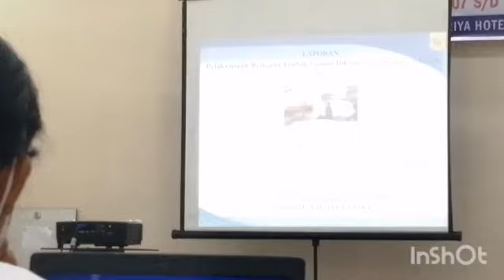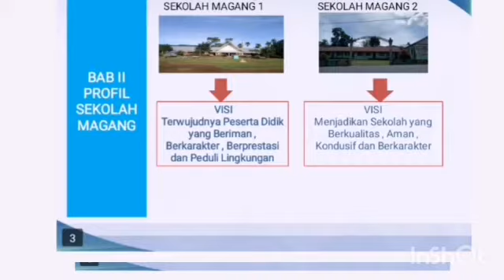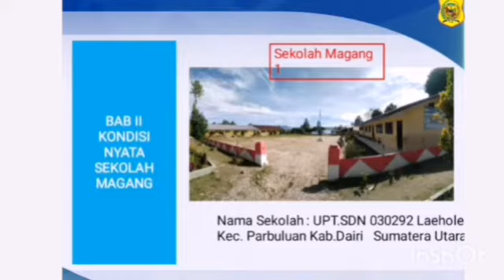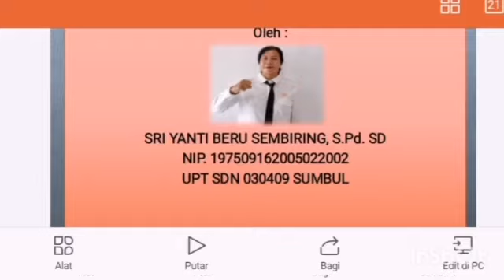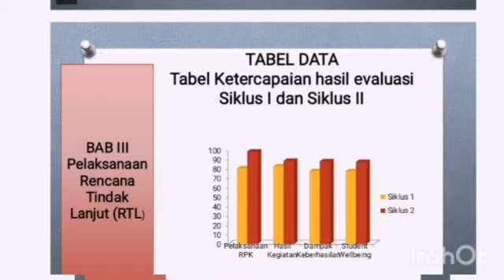TERBARU PPT RPK